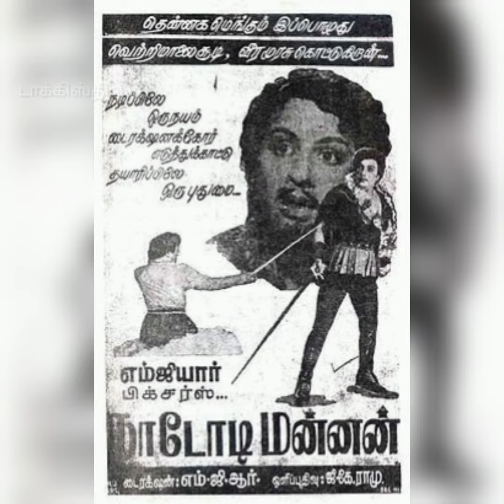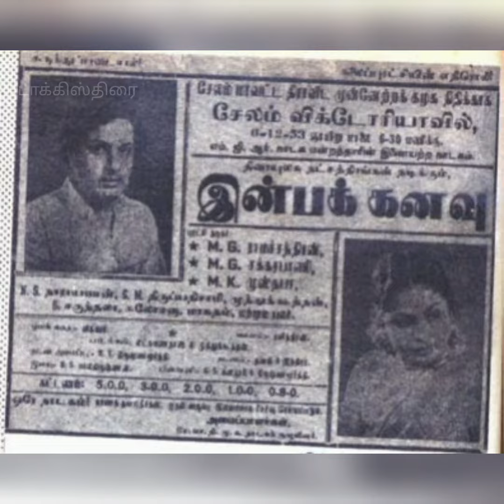பொன்னியின் செல்வன் திரைப்படத்தை "எம்ஜிஆர்"‌‌ எடுக்காமல் போனதற்கு உண்மை காரணம் என்ன?